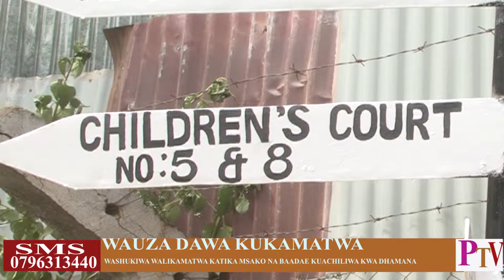WAUZAJI WANAOUZA DAWA BILA LESENI KUKAMATWA NAKURU